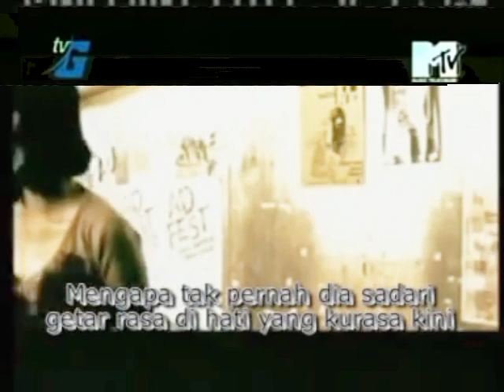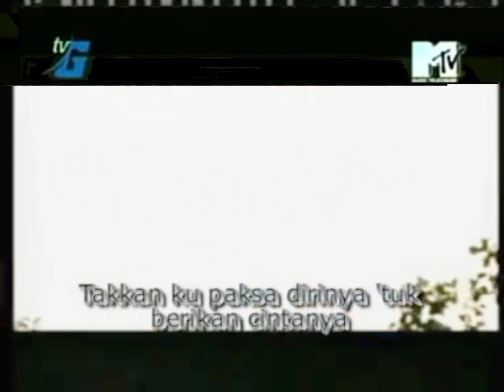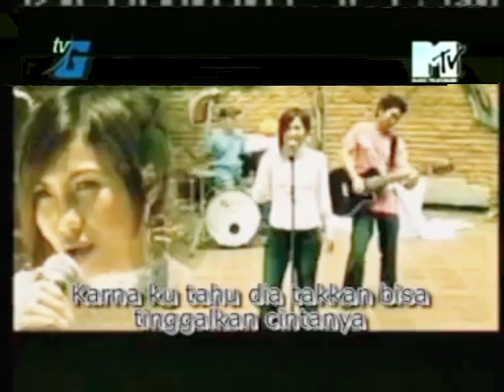Ten 2 Five - Takkan (MTV Lokal Abiees Juli 2006) Global TV (TVG)